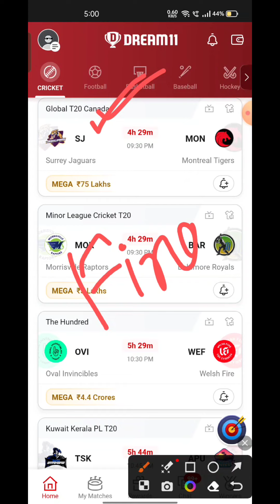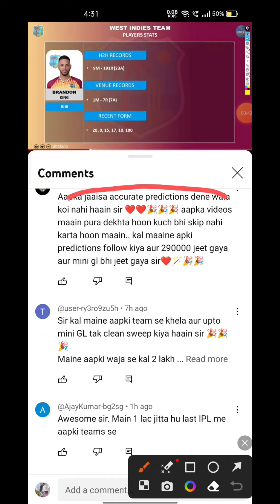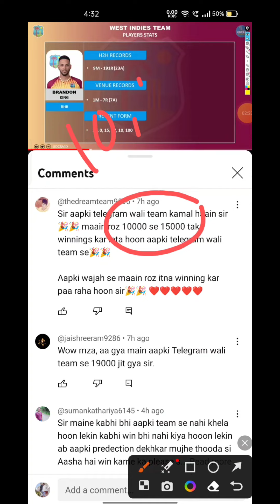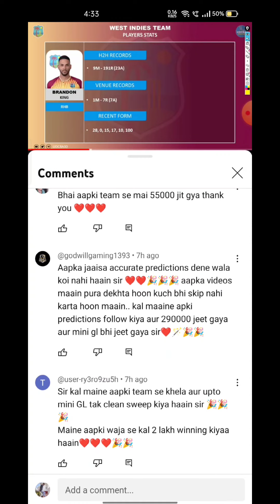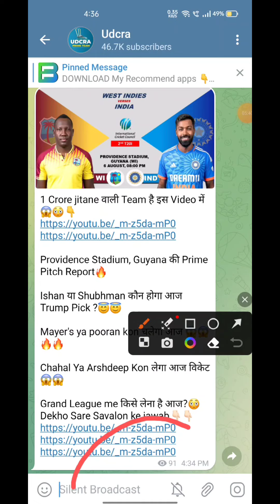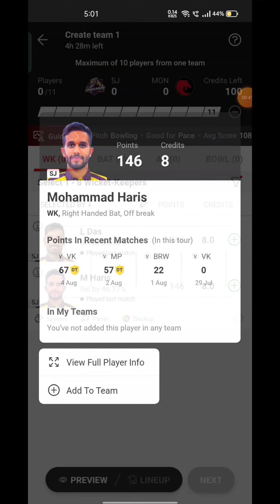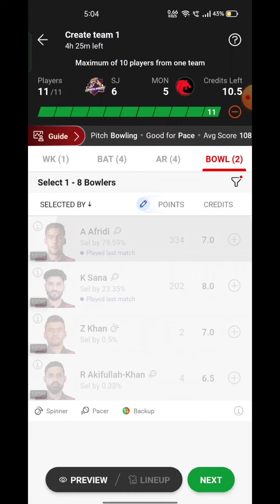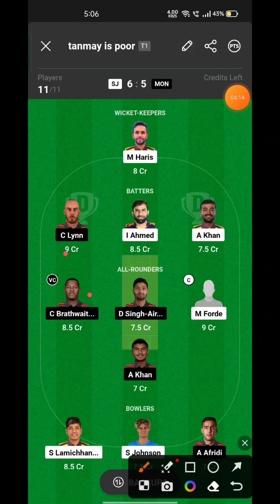SJ VS MON Fantasy Dream11 Prediction, SJ VS MON Global T20 league Canada Final Match prediction 2023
SJ VS MON Fantasy Dream11 Prediction, SJ VS MON Global T20 league Canada 2023, SJ VS MON Dream11 Match Preview, Full Stats+ Info, Report ➡️Join Our Official Telegram Channel for Daily Pitch Reports and Match Updates.⬇️

SJ VS MON  Playing 11
SJ VS MON  dream11 team prediction  Udcra
SJ VS MON  Match Preview Players Stats

SJ VS MON  dream11 team prediction today Udcra
SJ VS MON  Match 2023 Preview Players Stats
SJ VS MON  match stats
SJ VS MON  dream11 team today
SJ VS MON  today match prediction
SJ VS MON  T20 2023
SJ VS MON  T20 2023 highlights
SJ VS MON  highlights
SJ VS MON dream11 analysis
SJ VS MON best dream11 team
SJ VS MON dream11 team prediction
SJ VS MON 2023 Playing11
SJ VS MON Global T20 League Canada 2023
SJ VS MON Match Preview & Analysis
SJ VS MON head to head
SJ VS MON live score
SJ VS MON live match
SJ VS MON Global T20 league Canada  2023 today
SJ VS MON T20 Dream11 Team
SJ VS MON T20 Match Prediction
SJ VS MON dream11 best team
 SJ VS MON dream11 prediction
 SJ VS MON match prediction
SJ VS MON Live
SJ VS MON T20 2023 match
SJ VS MON Global T20 League Dream11 Prediction
Surrey Jaguars vs Montreal Tigers Match
Surrey Jaguars vs Montreal Tigers Live Stream
 Surrey Jaguars vs Montreal Tigers Live Streaming
 SURREY JAGUARS VS MONTREAL TIGERS head To Head
SURREY JAGUARS VS MONTREAL TIGERS Match Prediction Dream11 Prediction